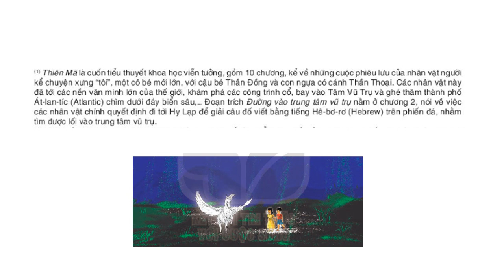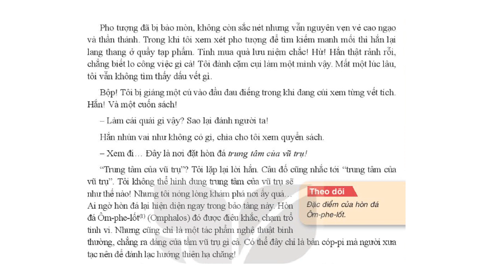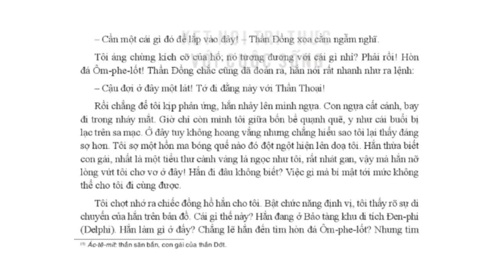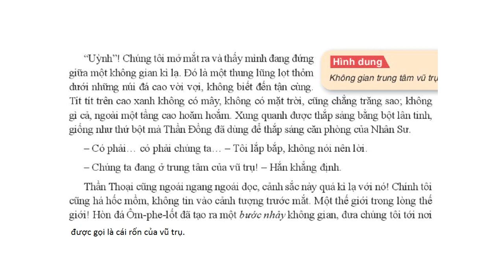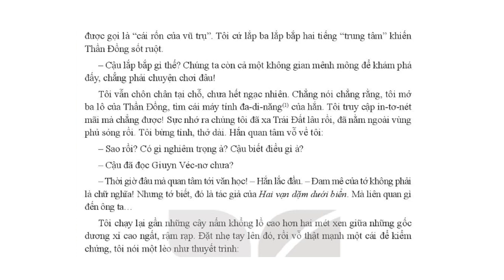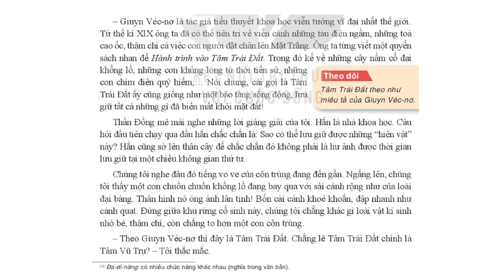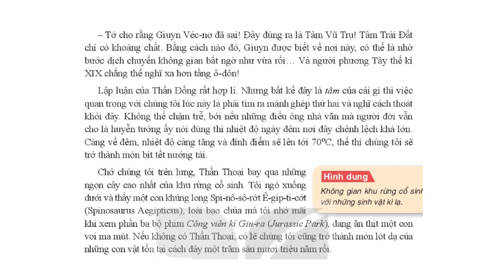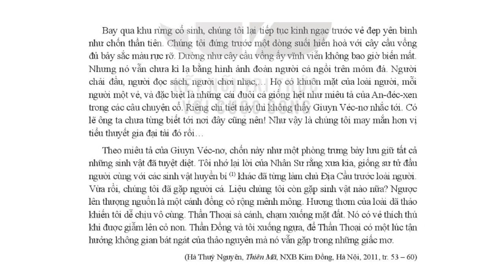ĐƯỜNG VÀO TRUNG TÂM VŨ TRỤ (trích "Thiên Mã", Hà Thủy Nguyên)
- ĐƯỜNG VÀO TRUNG TÂM VŨ TRỤ được trích trong tiểu thuyết Thiên Mã, xuất bản năm 2010
- “Thiên Mã” là cuốn tiểu thuyết khoa học viễn tưởng pha trộn với các yếu tố huyền bí, được viết với giọng kể của một cô gái tuổi mới lớn. Các nhân vật chính trong truyện đều không có tên mà được gọi bằng các đặc điểm. Linh vật của truyện là con thiên mã, được lai tạo từ công nghệ gen của Thần Đồng, là nhân vật duy nhất có tên riêng với cái tên Thần Thoại.
- Tóm tắt văn bản Đường vào trung tâm vũ trụ:
Có một nhóm bạn trẻ cùng nhân vật Thần Thoại là một con ngựa có cánh đi tới đền thờ để tìm hòn đá thần kì có tên là Ôm – phê – lốt. Nhưng hòn đá trong đền thờ là hòn đá giả nên cả nhóm quyết định tối sẽ quay trở lại nơi này. Đến khi trời tối mịt cả nhóm quay trở lại truy tìm “trung tâm của vũ trụ” theo chỉ dẫn của bản đồ. Con Thần Thoại đột nhập đến, những cột đá hoa cương ánh lên sắc sáng bạch như những ngọn nến trắng khổng lồ. Đang đi, Thần Đồng bị ngã dúi dụi vào một cái hố vô duyên nằm giữa lối đi. Một cái hố toàn sỏi cát, đá khô và lá vụn nhưng dưới lớp rác đó là một rãnh tròn nhỏ giống như một động cơ cổ. Với hòn đá Ôm – phê – lốt cả nhóm đã được đưa tới một không gian kì lạ lọt thỏm dưới những núi đá cao vời vợi, không có mây, không có mặt trời, cũng chẳng có sao. Hòn đá Ôm – phê – lốt tạo ra bước nhảy không gian đưa cả nhóm tới cái rốn của vũ trụ. Nơi đó có những cây nấm khổng lồ cao hơn hai mét xen giữa những gốc dương xỉ cao ngất, rậm rạp, con chuồn chuồn khổng lồ đang bay qua với sải cánh rộng như của loài đại bàng, đập nhanh như cánh quạt. Cả nhóm hồi hộp tiếp tục khám phá những điều kì bí tại khu rừng cổ sinh.
(Ngữ văn 7 - Kết nối tri thức vào cuộc sống)